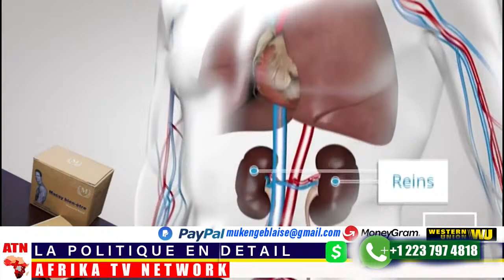13/4/24 LE KABILA GATE , LA RESIDENCE DE JAYNETTE KABILA ENCERCLÉE,/FELIXTSHISEKEDI DE RETOURE/INFO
Le départ de Kabila du pouvoir en 2019 devait symboliser une transition vers une gouvernance démocratique et responsable. Cependant, les accusations de trahison soulèvent des préoccupations quant à la stabilité politique et à l'avenir démocratique de la RDC. Il est crucial que ces allégations fassent l'objet d'une enquête approfondie et que les résultats soient rendus publics pour garantir la transparence et la responsabilité.

L'influence continue de Kabila dans la politique congolaise est une source de préoccupation pour ceux au pouvoir. Les accusations contre lui soulignent la nécessité de renforcer les institutions démocratiques et de promouvoir la transparence. Il est également important de prendre en compte les facteurs complexes qui façonnent la politique congolaise, notamment les allégeances tribales et les tensions régionales.

Les implications de la surveillance présumée de Kabila vont au-delà de la politique, menaçant les droits fondamentaux des citoyens congolais. Cette affaire souligne l'urgence de promouvoir la transparence, la responsabilité et le respect de l'État de droit en RDC pour garantir un avenir démocratique et prospère pour tous ses citoyens
Je suis monsieur Blaise Mukenge, Journaliste,  Homme de Culture et
 Technicien Audiovisuel, ... originaire de la République Démocratique du Congo. Cette chaîne est le résultat de 10 ans de vie professionnelle dans l'audiovisuel. Elle est conçue pour vous qui aimez la République Démocratique du Congo dans tous ses états ( musique rumba, politique, faits divers, société, économie, culture et et arts,
POUR DEVENIR MEMBRE:

Envoyez-nous un e-mail pour des conseils d'actualité, la soumission de contenu, les partenariats publicitaires, les collaborations, les problèmes de parrainage ou de contenu

Toutes nos vidéos visent à éduquer, informer, rapporter, examiner, critiquer et classer tout ce qui est africain.

Avis de non-responsabilité en matière de droits d'auteur : en vertu de l'article 107 de la loi sur le droit d'auteur de 1976, une utilisation équitable est autorisée à des fins telles que la critique, les commentaires, les reportages d'actualité, l'enseignement, l'érudition et la recherche.